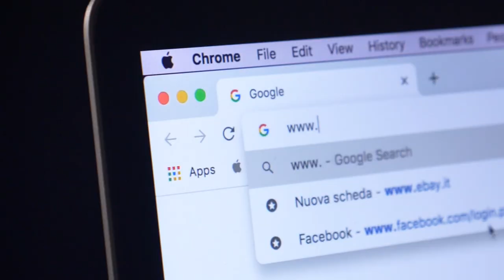WPTDeepStacks Arrive Sur partypoker.eu